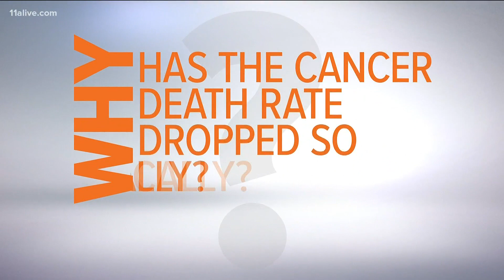Why is the cancer death rate down?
Since 1991, there is a 31 percent decline.